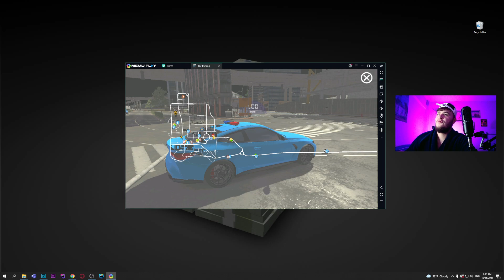4.8.5.1 UPDATE IS OUT! ❌ Car Parking Multiplayer ⚠️ Bmw M4 2021 / Night Mode / Car Wash | PREZENTARE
► Fiecare ajutor conteaza enorm!
► Extra content pe:
► Cursuri create de mine!
🔰 Photoshop (Cum sa devii expert Photoshop astazi)